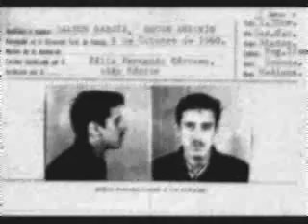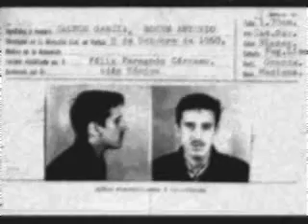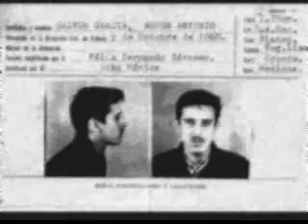A muerte fiel a muerte convidada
Musicalización de textos de Roque Dalton. Captura de audio del vinil producido en 1981 por la "Brigada Cultural 'Roque Dalton'". México.